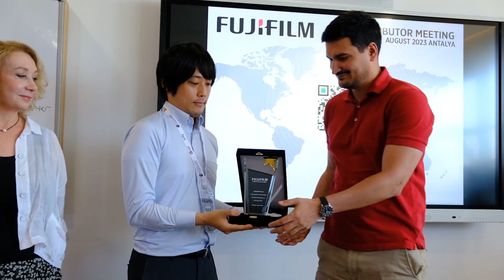Hasvet Medikal | FujiFilm Distribütör Toplantısı 2023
31 Ağustos - 1 Eylül 2023 tarihleri arasında FUJIFILM Türkiye ve FUJIFILM Avrupa yöneticilerinin de aralarında bulunduğu; Orta Asya, Kafkas ve Doğu Avrupa‘dan IVD Distribütör Toplantısı için Türkiye'de biraraya gelen FUJIFILM distribütörü olan 12 ülkeden 18 firmanın yöneticilerine, Hasvet Medikal Merkez Ofisinde global pazarda benzeri olmayan, dünyada ses getiren iş modeli olan "Hasvet Sağlık Ekosistemi" anlatıldı. 🍀

Büyük ilgi ile takip edilen sunumlar sonrası distribütör firmalar hayvan sağlığı sektörüne Hasvet Medikal vizyonu ile bakmaya başladılar. 💫